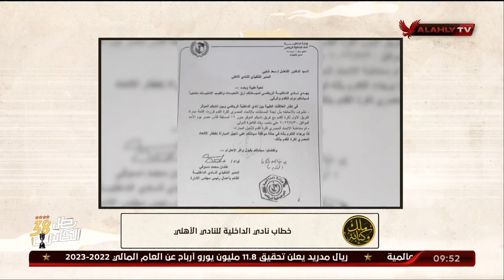الداخلية يخاطب الأهلي يطالبه بالموافقة على تأجيل مباراة دور الـ16 من كأس مصر المقرر لها 3 يوليو